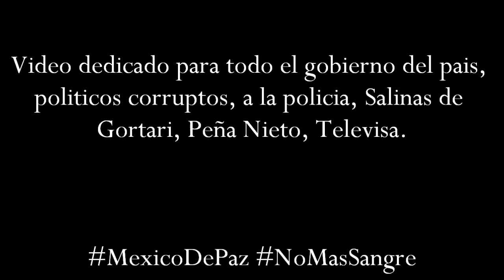Asalto - TX MSS cover drums